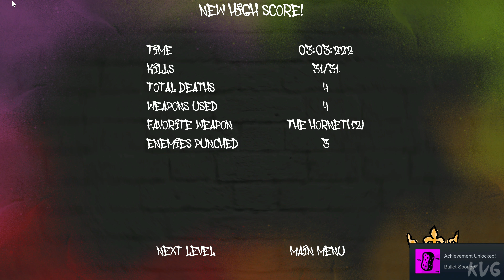Animalistic Gameplay (PC UHD) [4K60FPS]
Game Information

Animalistic is a fast-paced, ultraviolent, and stylish indie FPS game where you brutally clear room after room of creepy humanoid animals.

Animalistic is a fast-paced and ultraviolent shooter that fuses together the feel of both classic and modern FPS games.
As the last human on earth, it is your duty to ferociously wipe out the remaining animals that are hunting you down.

Pick from an arsenal of different weapons and your fists to brutally clear room after room of difficult yet fun-to-fight enemies.
Animalistic's fluid gameplay allows for ultra-fast movement and combat.

Animalistic will launch with 13 handcrafted levels with free content coming soon after launch! The levels are small but very detailed, stylish, and challenging.
Upgrade your stats and high scores for each level and unlock fun and unique achievments.

Play alongside a custom soundtrack created specifically for this game!

WARNING: PHOTOSENSITIVITY/EPILEPSY SEIZURES - READ THIS NOTICE BEFORE PLAYING

A very small percentage of people may experience epileptic seizures or blackouts when exposed to certain kinds of flashing lights or light patterns. These persons, or even people who have no history of seizures or epilepsy, may experience epileptic symptoms or seizures while playing video games. If you or any of your relatives has an epileptic condition or has had seizures of any kind, consult your physician before playing any video game.

IMMEDIATELY DISCONTINUE use and consult a physician if you or your child experience any of the following symptoms: dizziness, altered vision, eye or muscle twitching, involuntary movements, loss of awareness, disorientation, or convulsions. Parents should watch for or ask their children about the above symptoms.

You may reduce the risk of photosensitive epileptic seizures by taking the following precautions: sit farther from the screen, use a smaller screen, play in a well-lit room, and do not play when you are drowsy or fatigued.